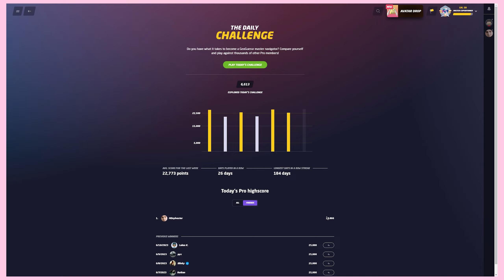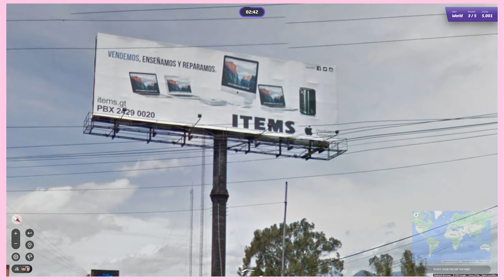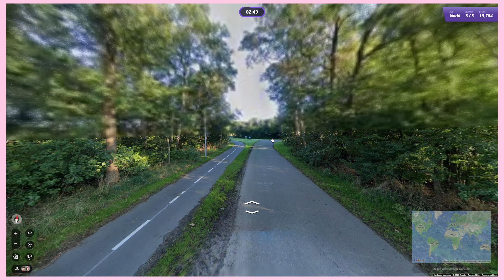SPEEDY SUNDAYS: GeoGuessr Daily Challenge - 6/11/23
Welcome back to SPEEDY SUNDAYS in which my goal is to make my guess as fast as I possibly can! Well, at least within 30 seconds! (Sometimes I take a little longer tho 😬) This video has NO spoilers for today's Daily Challenge! I'm just doing this for fun, cataloguing my experience with each daily challenge, seeing how good I can get over time.

(Since these videos are already short, I just put the timestamps for the breakdown at the end of the game.)
TIMESTAMPS:
00:00 - Playing the Game
04:27 - Game Breakdown

"Quiplash 2: Round 3 Write Music" by Andy Poland - The Jackbox Party Pack 3